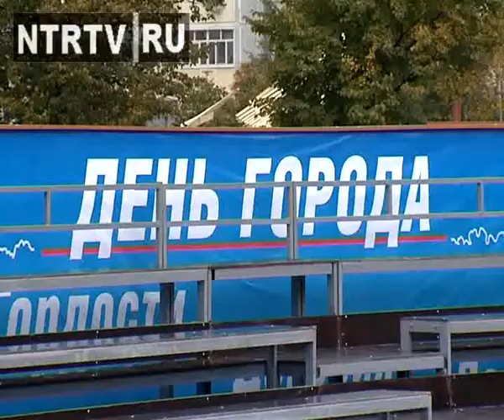День города 2